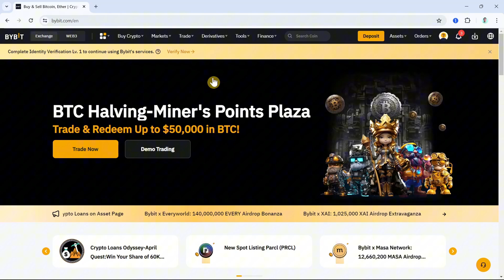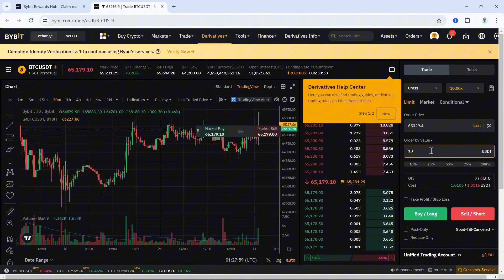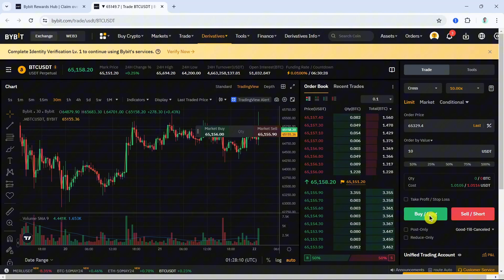How to Use 20 USDT Coupon on Bybit (Updated)